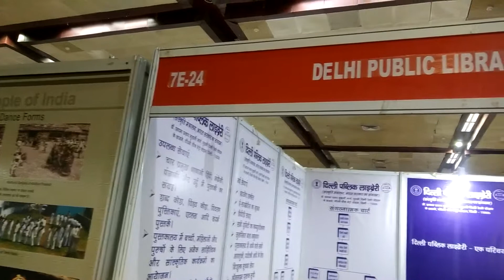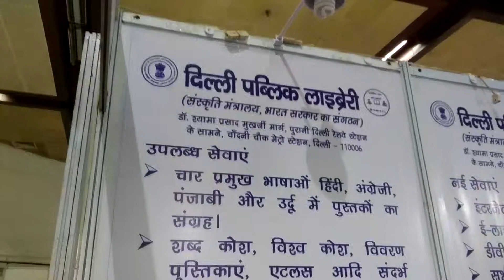Tribes of India